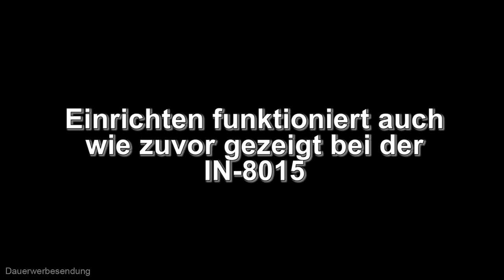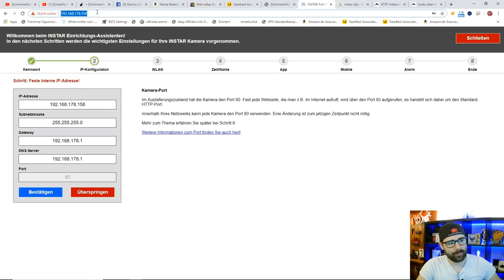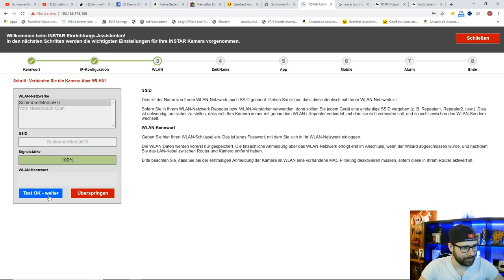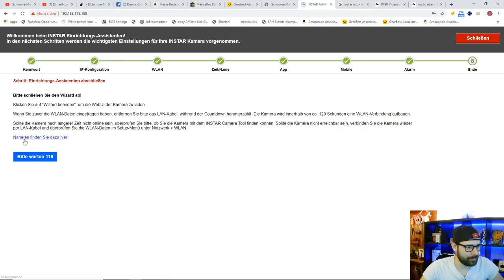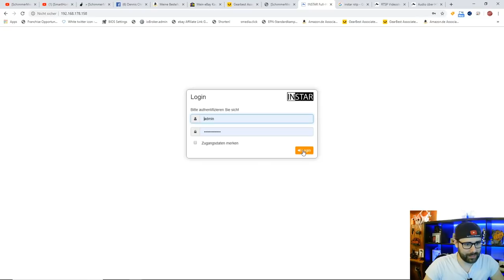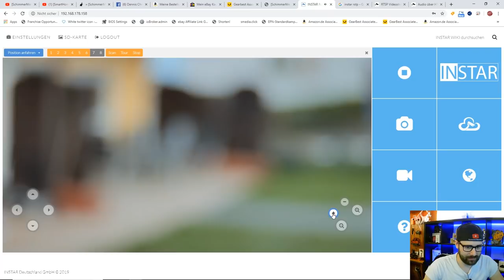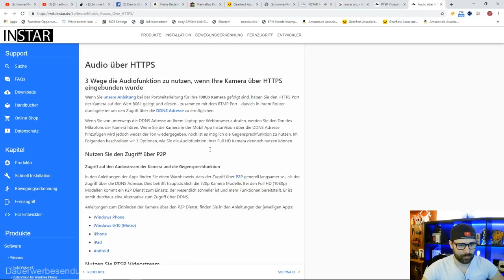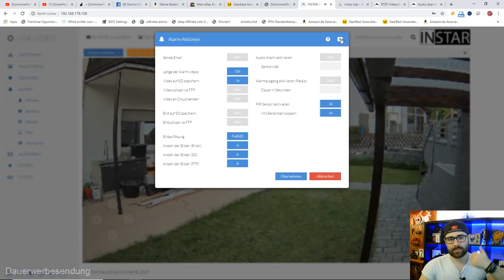[INSTAR] IN-8015 & IN-9020 FullHD IP Sicherheits Kamera [Review] [HD]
Die INSTAR IP-Kameras im Test, besonders die Dreh- & Schwenkbare Outdoor Kamera hat mich sehr beeindruckt, da mich die Verarbeitungs- & Bildqualität sehr überzeugt hat.
Hier geht´s zum Forum Beitrag zu diesem Video...

Hier das Video zu meinem Überwachungs Monitor...